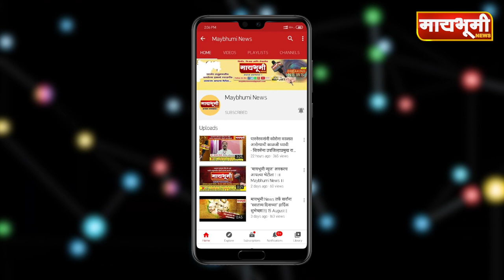कृषी अधिकारी विलास गायकवाड यांनी ऋषी पराशर फार्मर प्रोड्युसर कंपनीच्या जिरेनियम प्लांटला भेट दिली.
"मायभूमी NEWS"